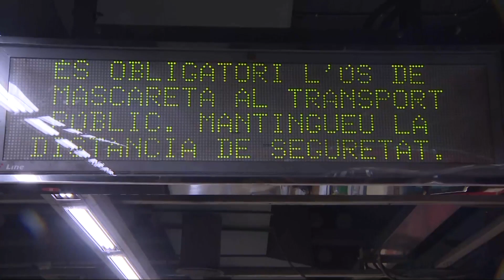El uso de mascarillas es obligatorio en el Metro de Barcelona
El uso de mascarillas es obligatorio a partir de hoy en el transporte público y los usuarios del Metro de Barcelona han realizado sus trayectos con ellas.